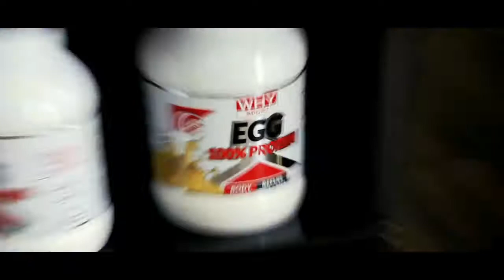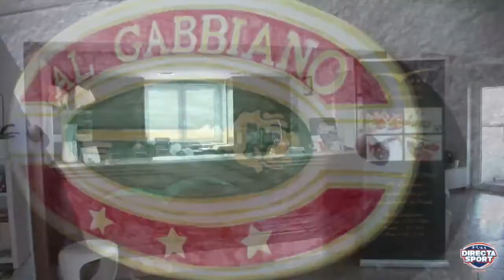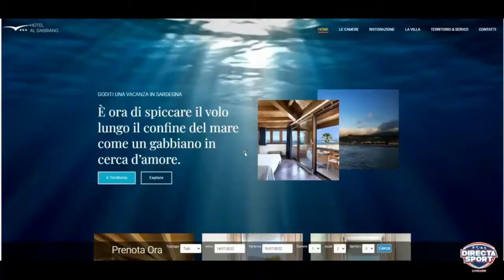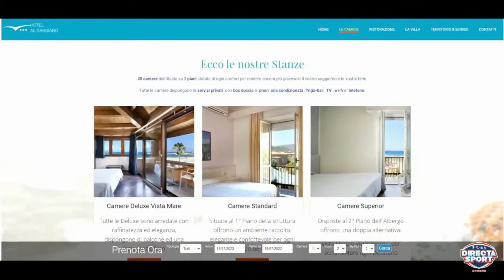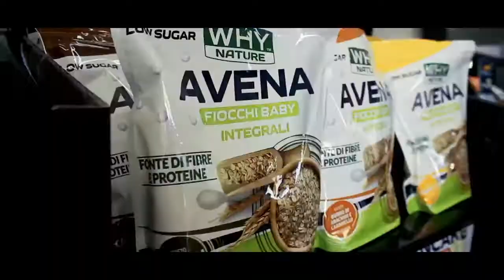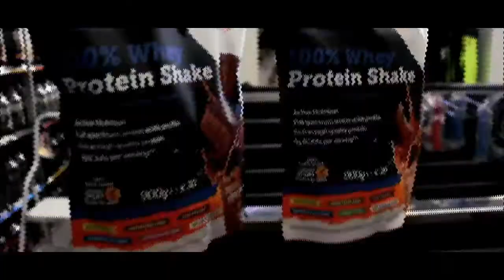Pallamano 5° Torneo Sardegna Handball Cup – Paceco-Brunico (25-23)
🏆 Pallamano Pallamano 5° Torneo Sardegna Handball Cup Marco Ruggieri
📅 2° Giornata - Gara 1
📍 palaSantoru, Sassari

Pallamano Paceco 🆚 SSV Bruneck Handball

Segui la diretta🔥

Domenica 25 settembre, ore 9,30, palaSantoru, Sassari
immagini di Andrea Farris, commento di Mauro Garau